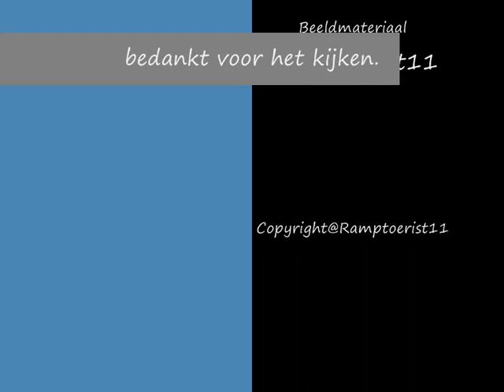A1 MOTORAMBU 17-323 met spoed naar het Marconiplein Rotterdam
De 17-323 vertrekt met spoed vanaf Post Baan naar een Aanrijding met Letsel